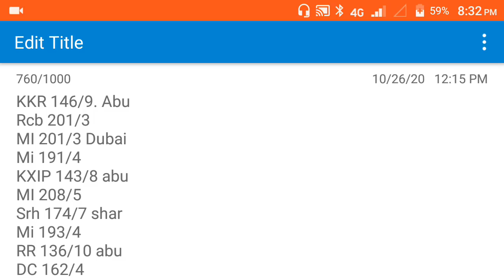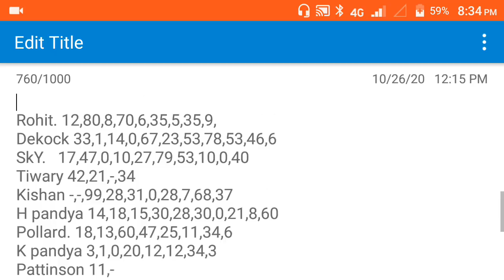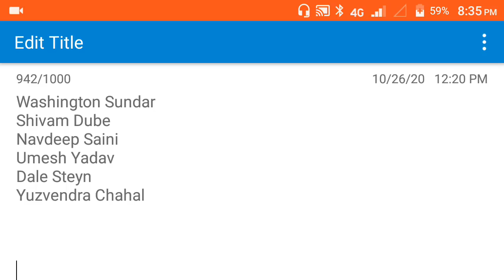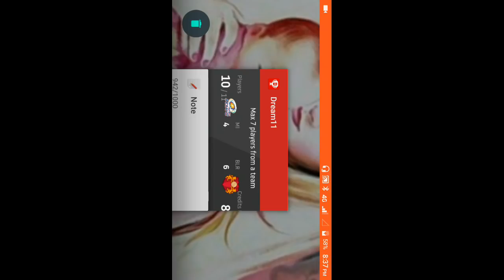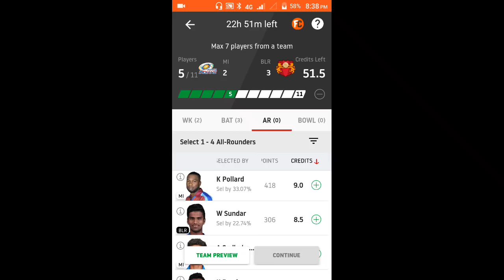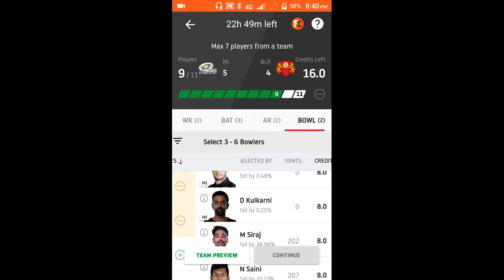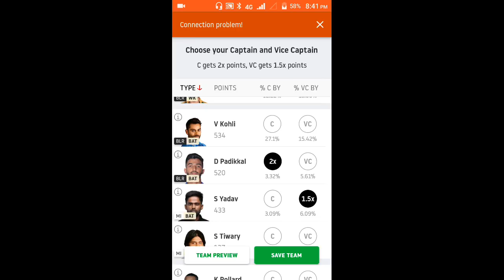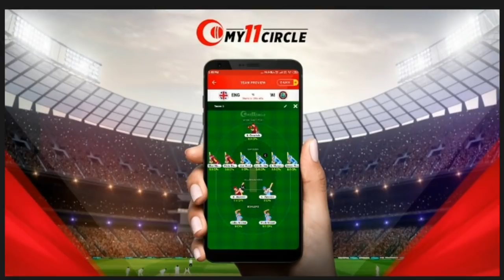MI VS RCB CRICKET PREDICTION IN TAMIL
MY11CIRCLE

Win Rs.1 Crore as First Prize along with Assured Rs.1500 Bonus on 1st Deposit on My11Circle App with Sourav Ganguly! Make Your Team Now